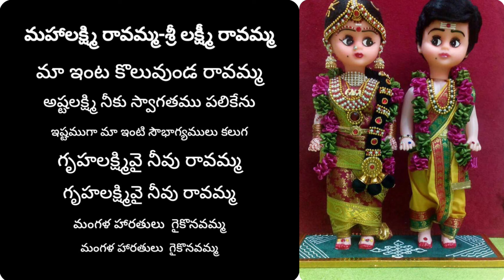కొత్త పెళ్లి కూతురికి గుమ్మం దగ్గర పాడే మంగళహారతి పాట|| pellisong song|| pelli kuthuru harathi song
కొత్త పెళ్లి కూతురికి గుమ్మం దగ్గర పాడే మంగళహారతి పాట
writer - thulasidaasu gaaru
 gaanam- pavani reddy kudumula
song- mahalaxmi  ravamma Sri Laxmi ravamma

pelli kuthuruki gummam daggara paade mangala harathi paata/song
pellilo paade songs
peeli paatalu
pellilo paade mangala harathi songs
pelli kuthuru songs
peelly kuthuru gruhapravesam songs
# gummam daggara paade songs
dummadaggara paade harathi paatalu
new married couples gruhapravesam harathi songs